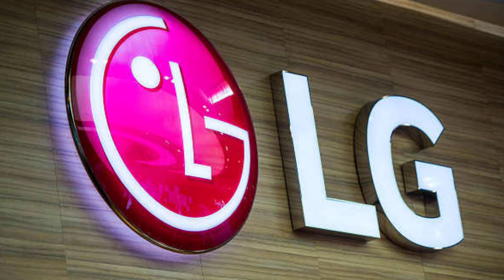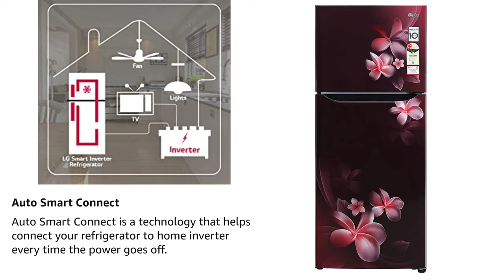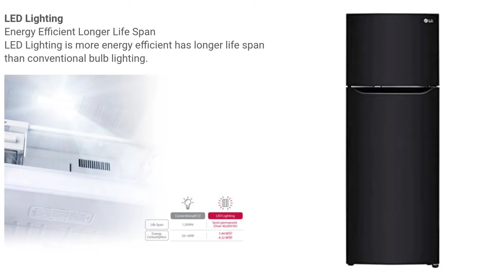LG Double Door Refrigerator 260 LIT TO 308 LIT Top 10 Reason 2021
Buy 2021
LG 260L 3 Star Smart Inverter Frost-Free Double Door Refrigerator (GL-S292RDSX, Dazzle Steel, Convertible)

LG 260L 3 Star Smart Inverter Frost-Free Double Door Refrigerator (GL-T292SPZX, Shiny Steel, Convertible)

LG 260L 3 Star Smart Inverter Frost-Free Double Door Refrigerator (GL-T292RPZX, Shiny Steel, Convertible with DoorCooling+)

LG 260 L 2 Star Smart Inverter Frost-Free Double Door Refrigerator (GL-S292RDSY, Dazzle Steel, Convertible)

LG 260 Litres Frost Free Refrigerator With Smart Inverter Compressor, Multi Air Flow, MOIST ‘N’ FRESH, LED Lighting

LG 284 L 2 Star Inverter Linear Frost-Free Double Door Refrigerator (GL-T302RPZU, Shiny Steel, Convertible)

LG 308 L 2 Star Smart Inverter Frost-Free Double Door Refrigerator (GL-T322RPZY, Shiny Steel, Convertible)

LG 308 L 2 Star Smart Inverter Frost-Free Double Door Refrigerator (GL-T322RBCY, Blue Charm, Convertible Plus)

LG 308 L 2 Star Smart Inverter Frost-Free Double Door Refrigerator (GL-T322RSCY, Convertible, Scarlet Charm)